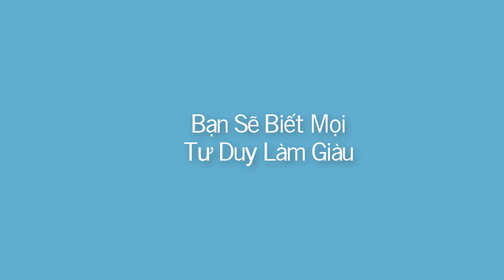Tư Duy Giàu Có, Số 02: Nguyên Tắc Giàu Có Từ "Chăm Chỉ" Đúng Cách, Mark Pi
Tư Duy Để Giàu | Số 02 | Nguyên Tắc Giàu Có Từ "Chăm Chỉ" Đúng Cách
00:23 Nếu Chăm Chỉ Thôi Mà Giàu Có Con Trâu Sẽ Giàu Hơn Chúng Ta
02:02 Lựa Chọn Đúng Công Việc, Lĩnh Vực, Đường Đi
05:30 Chăm Chỉ Trong Sự Sáng Tạo Cái Mới
07:32 Chăm Chỉ Phát Triển Bản Thân Vĩ Đại Hơn, Siêu Cường Hơn
ba nguyen tac giau co tu cham chi.mp4

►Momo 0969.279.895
or
►Chủ Tài Khoản: Lê Văn Lộc
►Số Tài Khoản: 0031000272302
►Swift Code: BFTV VNVX